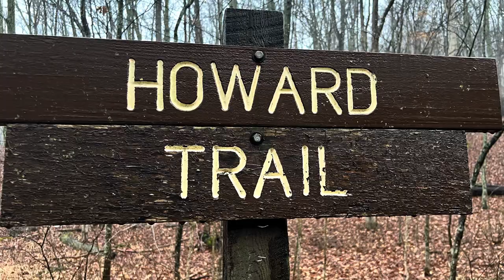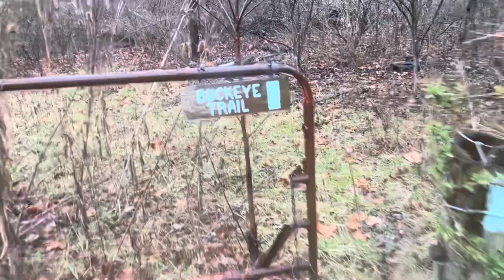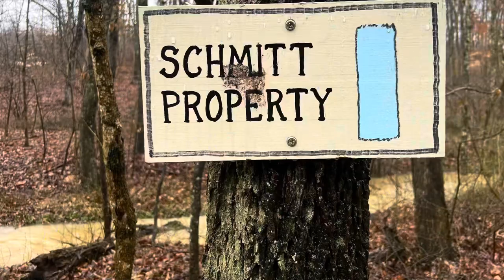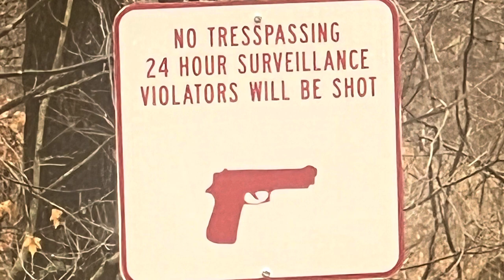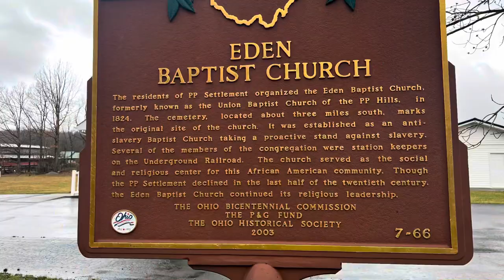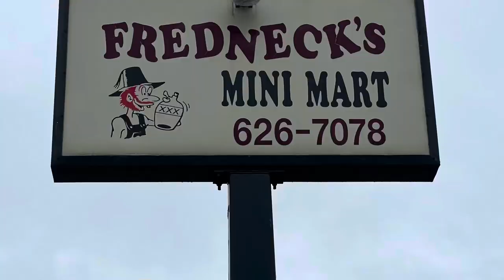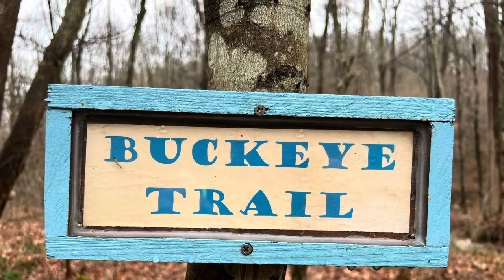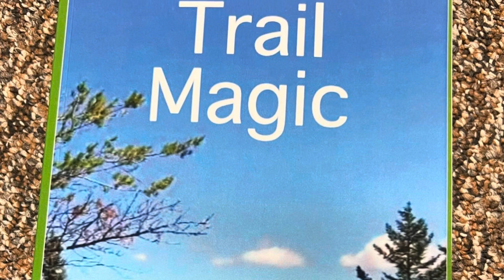Box Turtle on the Buckeye Trail 2024 Day 47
Scioto Trail Section Point 24 to Scioto Trail Section Point 31.